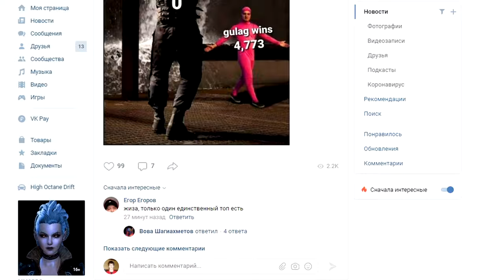DOOM ETERNAL. БЕЗDOOMНЫЙ ШУТЕР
🖥 Железо:
🖥 GIGABYTE Z370PD3